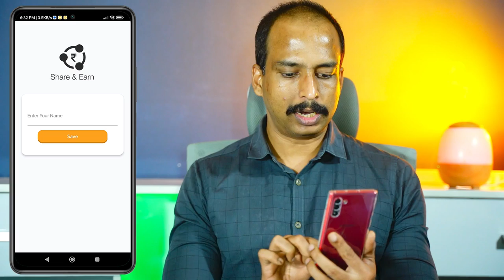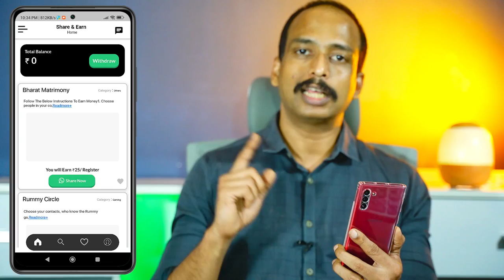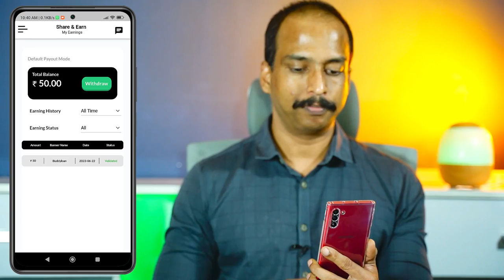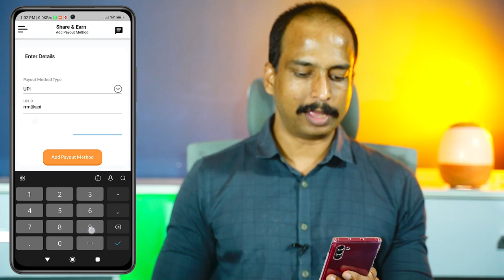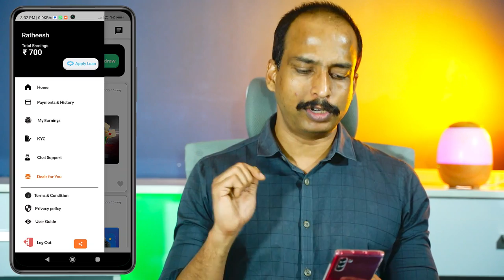ഓരോ ദിവസവും 2000 രൂപ വരുമാനം നേടാം | Best Earning App 2023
Looking for ways to make extra income? Then look no further as Share & Earn is the right platform for you where you need to share deals and exciting offers within your network and you will earn real money instantly. Whether you are a student or a working professional, you can earn a massive amount only by sharing deals. The process of sharing and earning is very easy and simple. The more you share, the more you earn.